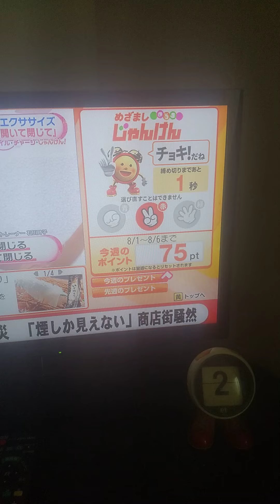めざましジャンケンに挑戦する。あいこ。85点。2022/08/03。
めざましジャンケン あいこ 85点#2022/08/03